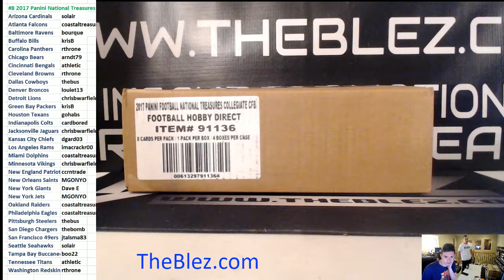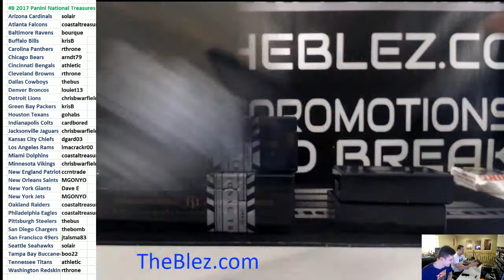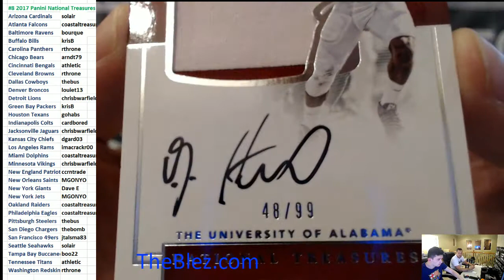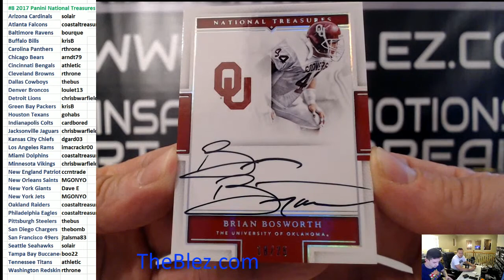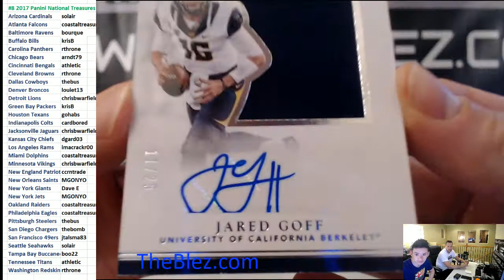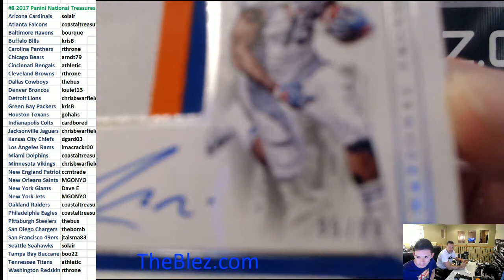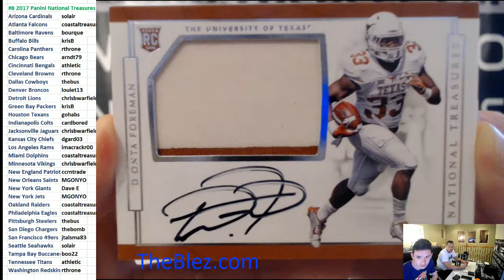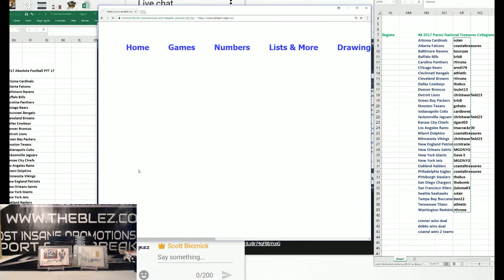2017 Panini National Treasures Collegiate Football Case Break PYT #8